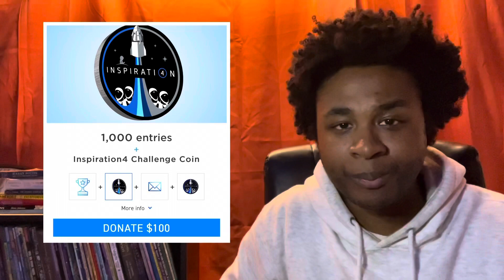Let's Go To Space! SpaceX Inspiration 4 SuperBowl Commercial! First all-commercial astronaut mission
Let's Go To Space! SpaxeX Inspiration 4 SuperBowl Commercial! First all-commercial astronaut mission

In 2020, SpaceX returned America’s ability to fly NASA astronauts to and from the International Space Station for the first time since the Space Shuttle’s last flight in 2011. In addition to flying astronauts for NASA, Dragon was also designed to carry commercial astronauts to Earth orbit, the space station, or beyond.

Today, it was announced SpaceX is targeting no earlier than the fourth quarter of this year for Falcon 9’s launch of Inspiration4 – the world’s first all-commercial astronaut mission to orbit – from historic Launch Complex 39A at NASA’s Kennedy Space Center in Florida. Jared Isaacman, founder and CEO of Shift4 Payments, is donating the three seats alongside him aboard Dragon to individuals from the general public who will be announced in the weeks ahead. Learn more on how to potentially join this historic journey to space by visiting Inspiration4.com.

The Inspiration4 crew will receive commercial astronaut training by SpaceX on the Falcon 9 launch vehicle and Dragon spacecraft, orbital mechanics, operating in microgravity, zero gravity, and other forms of stress testing. They will go through emergency preparedness training, spacesuit and spacecraft ingress and egress exercises, as well as partial and full mission simulations.

This multi-day journey, orbiting Earth every 90 minutes along a customized flight path, will be carefully monitored at every step by SpaceX mission control. Upon conclusion of the mission, Dragon will reenter Earth’s atmosphere for a soft water landing off the coast of Florida.